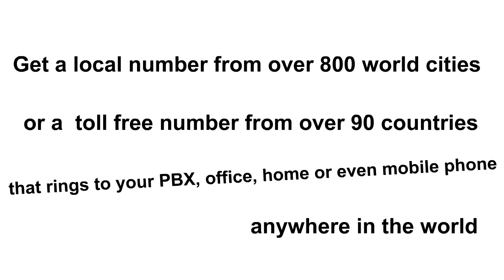Welcome To World Call Forwarding site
Most people do NOT know how to dial an international phone number. And this is quite true about prospects and perhaps your customers. So it be great to make it easy for your global customers to reach you.

WorldCallForwarding.com has the answer – provide your prospects and customers with a new dedicated phone number in the country you have or in which you want to launch business. With a new toll free or local phone number in any of over 90 countries, you could be running in less than a day and start profiting.

Here's how it works! Say your growing business in Atlanta needs to open a new call center in Korea to handle orders for your hot new product. You activate a Korean toll free or local business phone number Now when your customer calls your unique number from Korea, the caller is automatically forwarded to any phone number you wish – most likely your headquarters in Atlanta or anywhere in the world – office, home or even a mobile phone. The call is seamless to the caller. They simply dialed a local number.
And you get more than just a phone number — all WorldCallForwarding.com phone numbers have advanced features including International Call Forwarding, Simultaneous Ringing, Sequential Ringing, Time/Day Routing, and more.

So now you know who makes it easy to grow your global business!

--About WorldCallForwarding.com— and parent company Namada.com
Founded in 1994, is an international telecommunications provider based in Medford, New Jersey. We are a privately held company bringing individuals and businesses around the world access unique international phone services.

International toll free and local phone numbers that forward when dialed to your office, home or mobile phone anywhere in the world Interesting links to our parent company For more please visit our Facebook Our online blog is